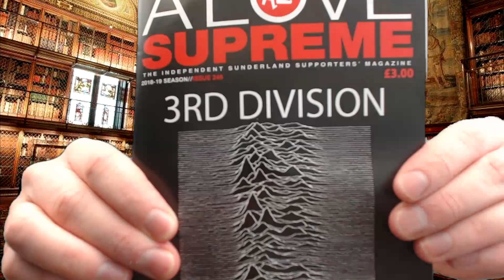A LOVE SUPREME SUNDERLAND MAGAZINE (ADVERT)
Want the magazine? Of course you do